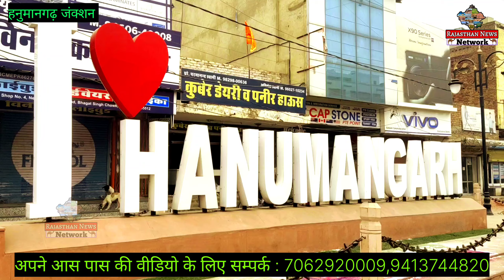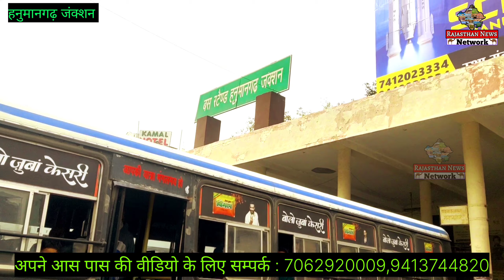देखें कैसा है भगत सिंह चौक।। See how Bhagat Singh Chowk of Hanumangarh is।।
All Typel Turist Palace Hanumangarh
Hanumangarh ki Video
Hanumangarh ki news
भगत सिंह चौक हनुमानगढ़
हनुमानगढ़ की वीडियो
ऑल टाईप हनुमानगढ़ की वीडियो
हनुमानगढ़ की न्यूज
हनुमानगढ़ के भगत सिंह चौक की वीडियो
टूरिस्ट स्पॉट हनुमानगढ़ जंक्शन
hanumangarh ki video
Bhagat Singh chowk hanumangarh Junction